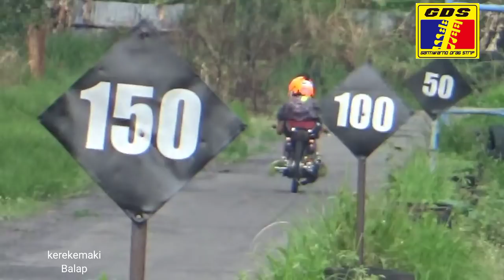SUARA PEDAS TAK KALAH SAMA NINJA SLEEP ENGINE 2 TAK 116CC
SETTING BEBEK GORENG 2 TAK 116CC DI SIRKUIT GDS GANTIWARNO KLATEN